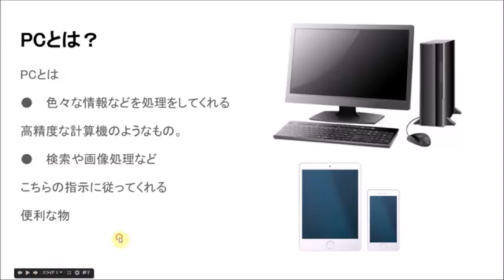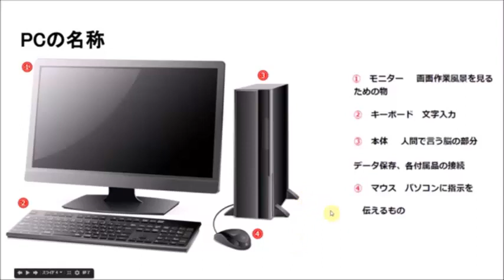パソコンとは何か？初心者にもわかりやすく解説！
サイト情報
４０代からのパソコン初心者講座

デル、第8世代Coreプロセッサ搭載の個人向けプレミアムノートパソコン7製品発表

10年ぶりにWindowsデスクトップPCを買ったら浦島太郎になりました。【PUBG推奨パソコン,GALLERIA FZ,ガレリア,ドスパラ】

パソコンとは
パソコンとは何か
パソコンとは 初心者
パソコンとは わかりやすく
パソコンとは何ですか
パソコンとは 処理装置
パソコンとは 本
パソコンとはとは
パソコンとハードディスクの接続
パソコンとハブをつなぐケーブル
bto パソコンとは
モバイル パソコンとは
デスクトップ パソコンとは
2in1 パソコンとは